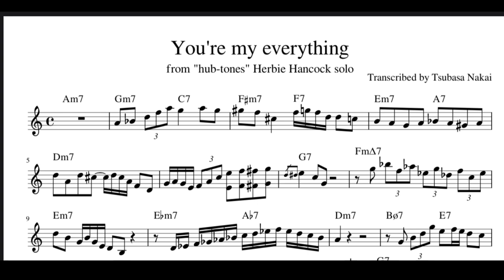You're My Everything - Herbie Hancock Solo Transcription from "hub-tones"